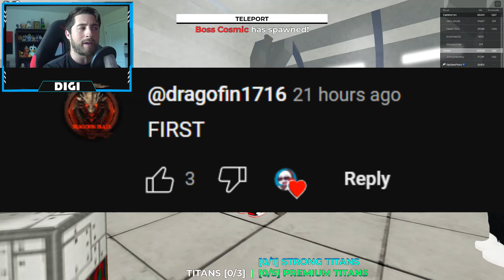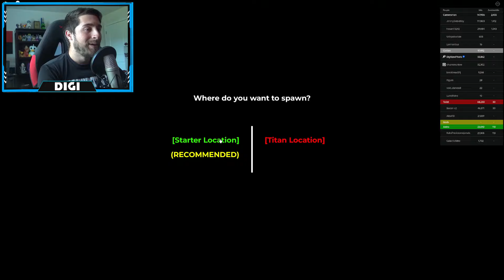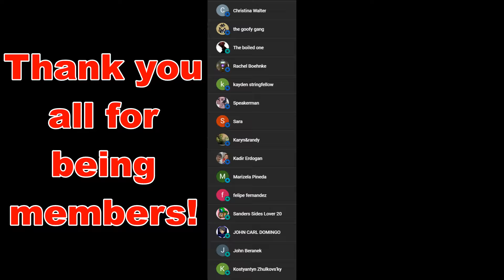BATHTUBS WAR is FINALLY BACK + ALL SAVED DATA in BATHTUBS RETRO - Roblox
I'll be showing you guys BATHTUBS WAR is FINALLY BACK + ALL SAVED DATA in BATHTUBS RETRO!